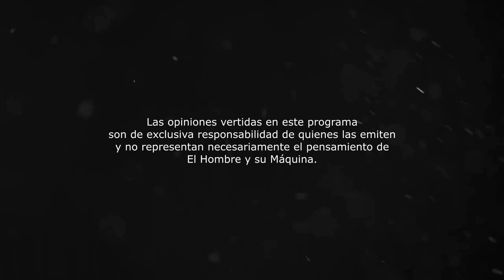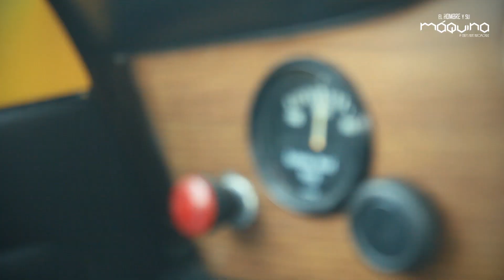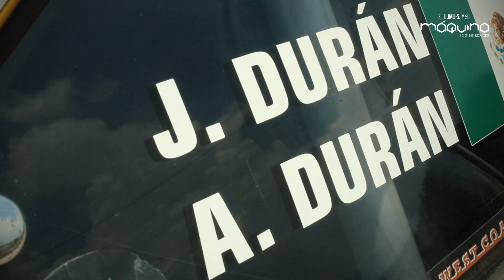EPISODIO 80 | ¿Es buena idea comprar un Karmann Ghia en México? Depende para que lo quieres...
Padre e hijo nos platican la experiencia que tuvieron al restaurar esta pieza histórica de Volkswagen, además, nos cuentan el lazo que existe entre ellos 3.

Dirección, diseño y edición: Cristopher Arzola
Asistencia en producción: Lina Arzola
Julio 2023.